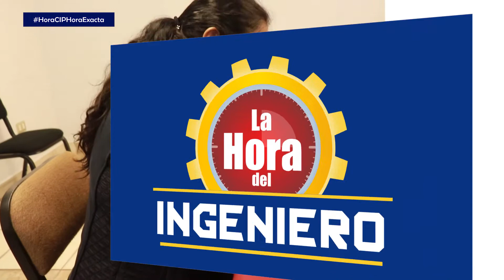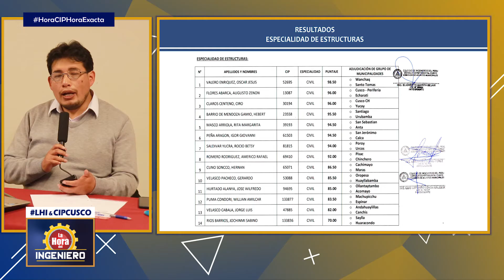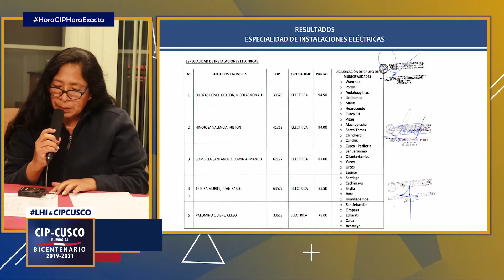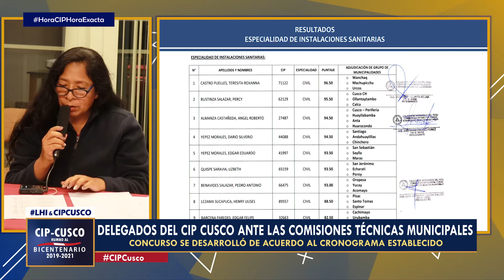🔵🔴 DELEGADOS DEL CIP CUSCO ANTE LAS COMISIONES TÉCNICAS MUNICIPALES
🔹 CIP TE INFORMA:
Concurso se desarrolló de acuerdo al cronograma establecido

Esta semana, se llegó al final del Concurso para la Selección, Designación y Acreditación de los Representantes Delegados del Colegio de Ingenieros del Cusco ante las Comisiones Técnicas de Edificaciones y Habilitaciones de las Municipalidades Distritales y Provinciales periodo 2021.

Hoy compartimos los resultados finales que se desarrollaron en estricto cumplimiento del cronograma establecido.